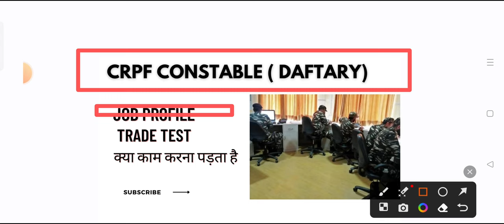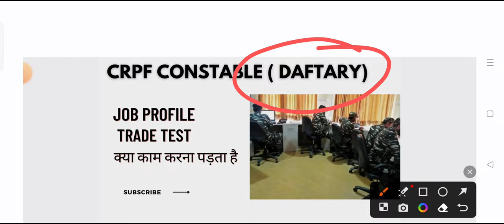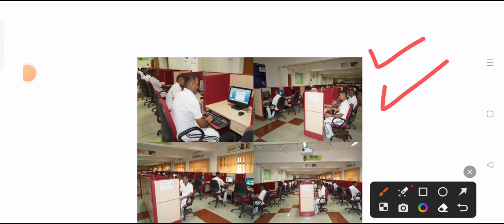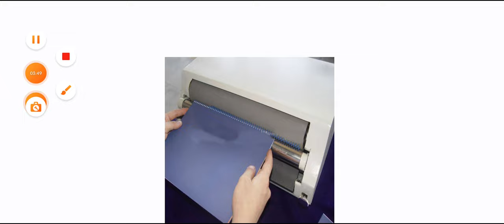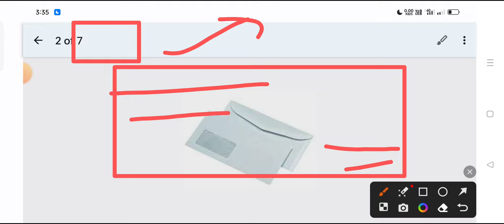CRPF CONSTABLE (DAFTARY) JOB PROFILE / TRADE TEST/ PROMOTION/SALARY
FOR DEFENCE JOB UPDATE